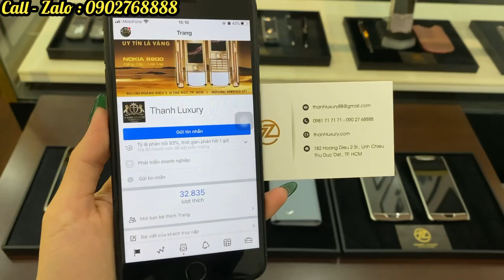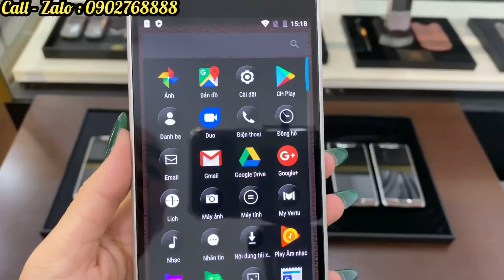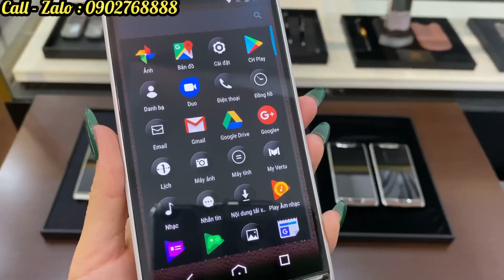5 Vertu X 2017 Dual Sim Chính Hãng Màu Xanh , Nâu , Trắng ...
Xin chào , Mình là Thanh đây , hôm nay Thanh sẽ giới thiệu cho anh em 5 cây máy Vertu X 2017 Dual Sim bên Thanh vừa về  , có màu xanh rất hot và hiếm
Xin mời Anh em xem chiêm ngưỡng

⚜ Thanh Luxury -  Uy Tín Là Vàng ⚜️
🏡 : 182  Hoàng Diệu 2 - Linh Chiểu - Thủ Đức
                Wed : ThanhLuxury.Vn
💢 Hỗ trợ trả góp qua thẻ tín dụng lãi xuất 0%
   🤝 Cám Ơn Vì Đã Chọn Thanh Luxury .
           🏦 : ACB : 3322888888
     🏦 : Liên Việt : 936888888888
           ✔️ Chủ tk : Lê Hoài Thanh

Thanh dành hết tất cả niềm Đam Mê và những Hiểu Biết của của mình về Vertu , Nokia 8800 để làm ra thật nhiều video chia sẽ với tất cả anh em đam mê .

Rất mong được sự góp ý của tất cả anh em trên toàn quốc .